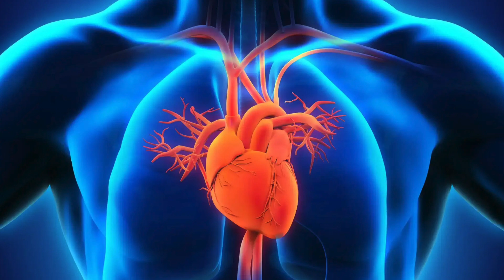🎙️ Dark Skin: Celebrate, Protect, and Nurture! | Dr S Murugusundram & Prof. Paul Devakar Yesudian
Episode 4

Your skin does more than make you look good—it’s a window to your health! 🌟 Discover how skin tags, ear folds, and facial health reveal internal conditions like diabetes and heart health.

Follow Dr. S Murugusundram
Founder & Medical Director,
Chennai Skin Foundation & Yesudian Research Institute

[SkinAndHealth, PodcastInsights, DermatologyDecoded, HealthAwareness, WatchNow, StayHealthy]